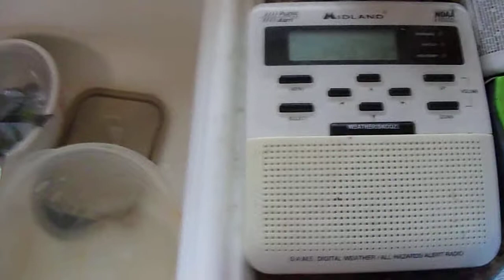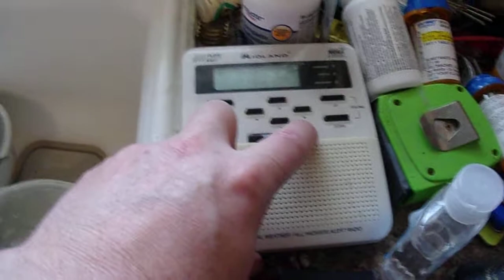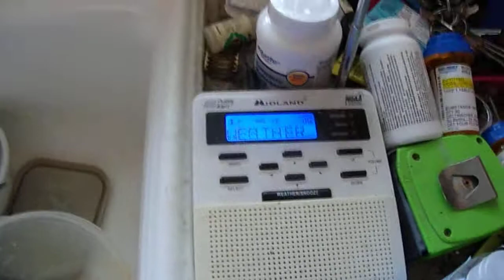NOAA Weather Radio #19 This can save your life in all seasons! Missouri, USA. PSA and commentary!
Hello Everyone, So continuing a documentary of my life's events and something positive today! NOAA Weather Radio is necessary for weather alerts all seasons! This is not a paid sponsor but has been used by me for years in all careers or as an organic farmer, resident too! Winds today picked up to 45 MPH wind chill at the time of the video was about 20 degrees outside freezing! Played the radio on video and hear some news about my region. city, and county! These are battery-operated for mobile use as well in the house has a chargeable A/C D/ C plug ~  Weather Radio has many channels for just your county or as I do go out 5 counties in all directions! I have that so a pre-warning of approaching weather with more time to prepare for whatever scenario! Alert loud tone as well for sleep time this will play for five minutes! When awake same alert warning a manual shut off or if not around will go off automatically after five minutes!

  LED display, voice activity warning with weather activity or watch or warning and LED indicator lights too! Here in the English language as older radio! IDK about new sure they have these manufactured now! My two radios are 13 years old now still working! I have one in my basement too in case of a tornado warning approaching the house! A safe place for me to be at an underground level! Never rely on your cell phone, TV, any device this is why! If the lost WIFI, 4G. -5G signals connection or power outage, cell tower was torn down! Some examples of said cautions for safety! As well your car, truck portable radio, radio, ETC.  will broadcast emergency broadcast of life-threatening warnings nationwide, countywide in the USA! Also, tornado sirens nationwide to warn the public of approach danger! This is a tone followed by a message on cell phones, TV, or any device and other weather radio manufacturers! Same as the NOAA weather radio! If damaged or lost of wifi 4G-5G signal. You will receive no alerts! If everything is working all radar loops or warnings, watches alert are a one-second delay of said warning especially radar views from space satellites called GOES operated by NOAA Tulsa, Oklahoma! There are free Apps online just download them on any device! Most homes have basements in the midwest or outside called storm shelters! You can have one installed in your home too called a safe room all metal, steel, concrete walls with steel locked door! My mother at her home has an outside storm shelter cement. steel locking steel door! This will accommodate about 20 people if needed below ground!
  Flooding safety turns around don`t drown. Lightning and thunderstorms if you see just a lightning strike or hear thunder you can be hit by lightning! See what lightning strikes did to my house when inside that day! Around the farm too past videos, this week posted! BTW house is the 1940`s called Sears Craftsmen farmhouse. Upgraded over the year seen as my mom, grandfather bought, farmland in 2005.Owner as paid cash for future family supply and demand organic farming operationally business! That has all ended now see videos this past week for specific details!

Take care, Jonathan

PS: Not a paid sponsor this is for awareness and public safety! Free grants for your state, county, city in the USA may be available a free radio and batteries! Smoke detectors and batteries too! Contact your city hall, city of commerce for details. Severe weather, tornado season begins in Springtime! This can happen any season but usually, the worst as hot air hits the cold air fronts causing so-called severe weather events! Of course, the weather conditions have to be perfect for said events! Be safe!